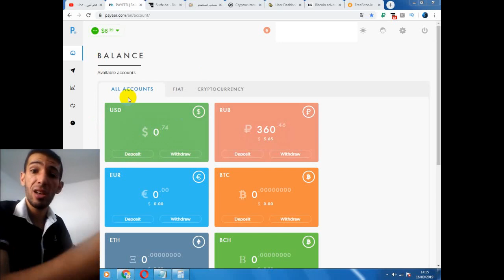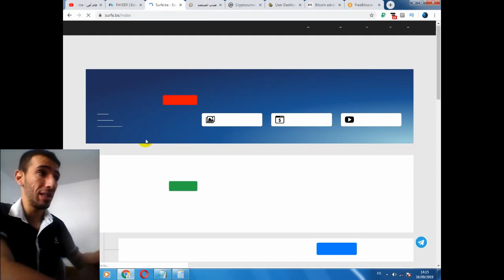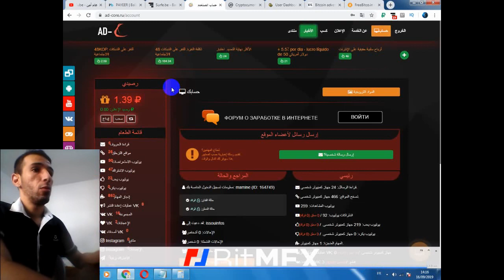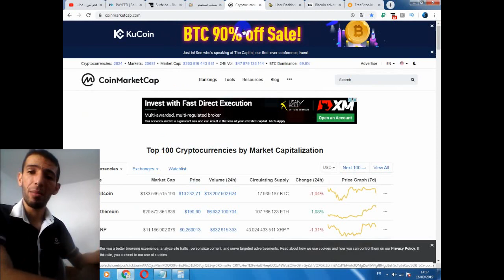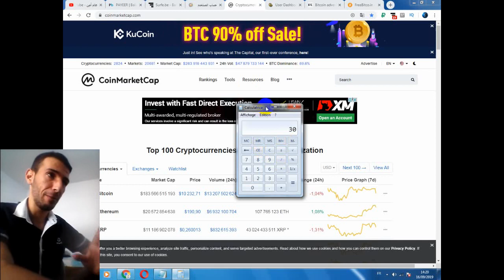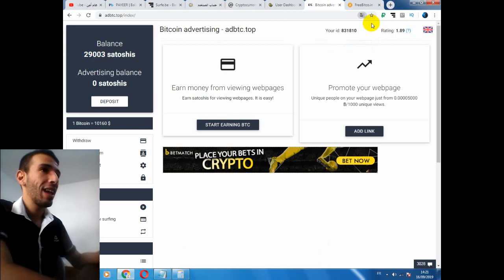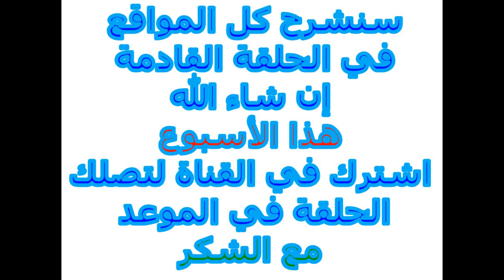15 دولار و أكثر من 3 مواقع صادقة أعمل فيها الى اليوم و تدفع لي مجال الربح من مشاهدة الاعلانات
15 دولار و أكثر  من 3 مواقع صادقة أعمل فيها الى اليوم و تدفع لي مجال الربح من مشاهدة الاعلانات

كيفية ربح المال من الأنترنت بدون رأس المال للمبتدئيين 2019
الربح من الانترنت في تونس 2019,
طريقة الربح من الانترنت يوميا,
كيف يمكنك الربح من الانترنت,
ستبدأ الربح من الإنترنت بعد مشاهدة هذا المقطع 💰
حصـريـا. طريقة حصرية للمبتدئين لربح المال عبر الأنترنت (2019)
افضل وابسط 3 مجالات للربح من الانترنت للمبتدئين
الربح من الانترنت في تونس | كيفاش تربح فلوس من الانترنت 😍